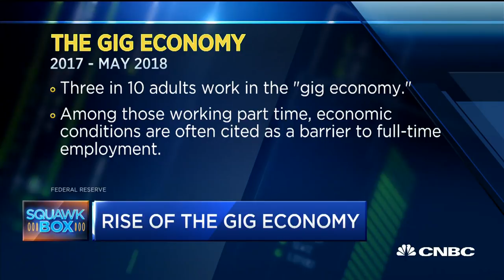Here's how the gig economy could work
Louis Hyman, Cornell University industrial labor relations associate professor and author of "Temp: How American Work, American Business, and the American Dream Became Temporary," joins the 'Squawk Box' team to discuss his new book.